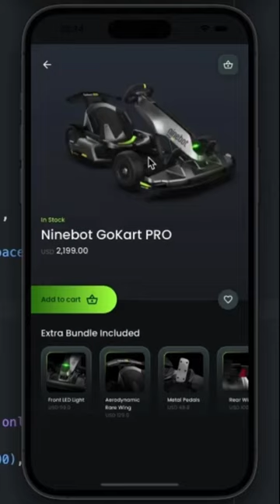Mobile app design concept for Ninebot Gokart PRO 🏎️🏁